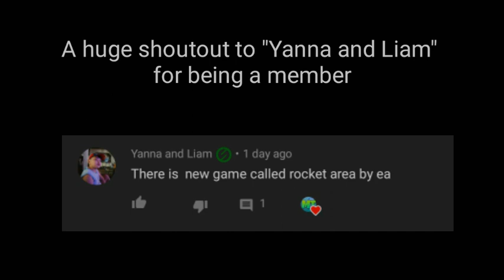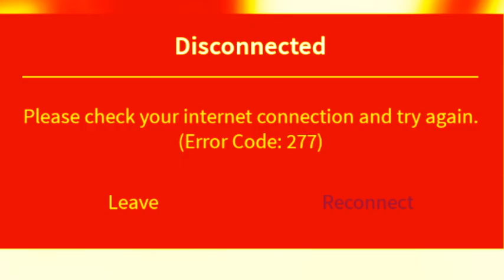If tower of hell was a corridor! (Corridor of hell)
Applications used in the video:
(None)

All my software names (Download from Play Store)

My screen recorder name: Adv Screen Recorder
My video editing software name: Kinemaster
My thumbnail maker app name: Pixel Lab

Byeeeeee...